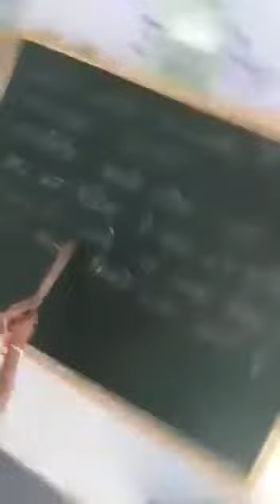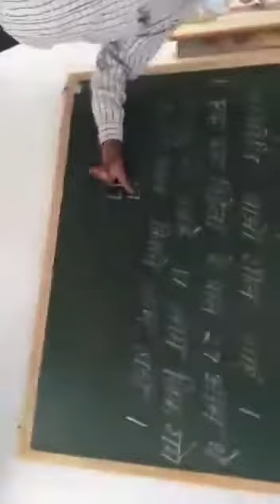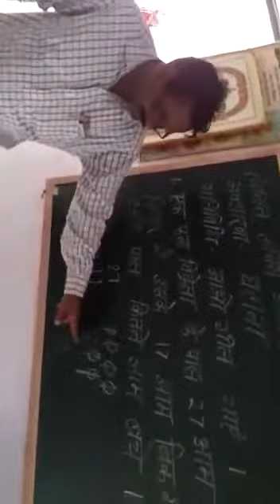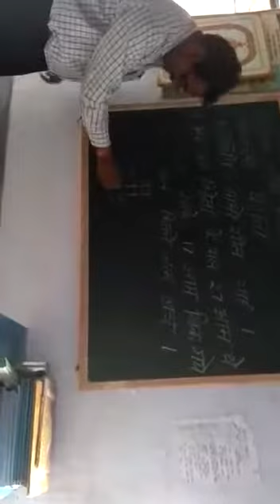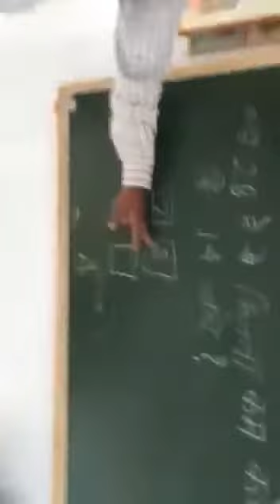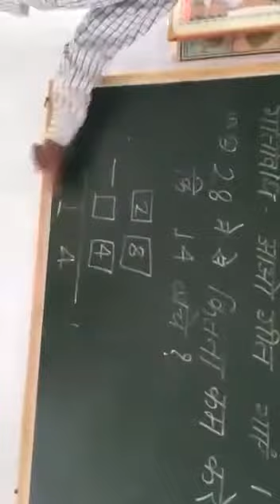Profit and loss3 5 M